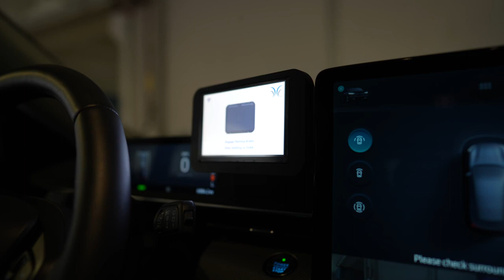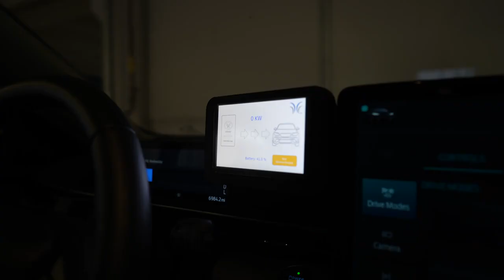WiTricity Wireless EV Charging - What’s it Like to Park and Charge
John Marshall took WiTricity's Ford Mach-E for a drive and wirelessly charged it at the Detroit Smart Parking Lab. In this short video, he shows what a driver experiences while parking and explains how easy it is to simply park and charge. No other effort – or extra steps – are needed. It’s that easy.